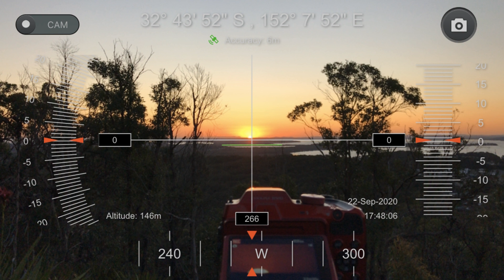Australian Equinox Sunset Only possible on a Globe Earth /Sep 2020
The equinox sunset, filmed from Nelson Bay NSW Australia on the 22nd of September 2020 Sydney date time. Destroyer of the flat earth and proof we live on a globe.
I managed to get a little bit of time this afternoon to get up to the gan gan lookout to film the equinox.
I thought it’d be better to upload the footage straight away instead of spending time working on an analysis video which we all know the answer to.

Thank you so very much for watching. If you have any questions, I’m more than happy to answer them.
I try my best to respond to as many of you as I can, even if it takes me a few days.

There are no rules in the comments section. Enter at your own risk. We’re all adults here. If you act disrespectfully, prepare to be treated accordingly.

Thank you so much to my patrons:
John Stock
Walter Bislin
Jmac

I have no problem with any of my videos being mirrored, in fact I encourage it. All I ask is that you link the original video in your description.
95% of my content is my own creation, photos, video, graphics.